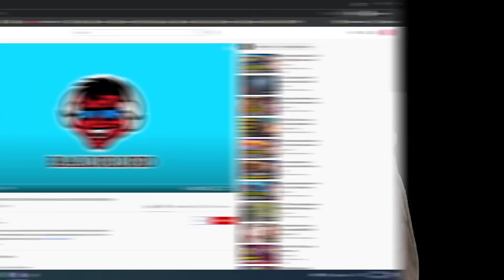Why Snecko Eye is Such a Powerful Relic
All goes right for this Defect: an early Snecko Eye and tons of great cards, plus lots of focus and orb slots for the later game. The robot makes it look easy on Ascension 20!

In this Slay the Spire gameplay, Baalorlord does an Ascension 20 run with Defect. First, he gives tips on choosing a path and a starting bonus. Later on, he explains his decision for each card he chooses and why it's important to the build. Towards the end, he gears up for an epic Heart fight you don't want to miss. Watch till the end to see if this deck wins it all!